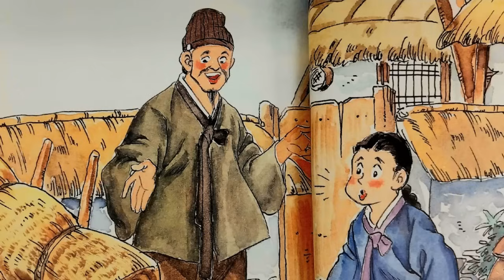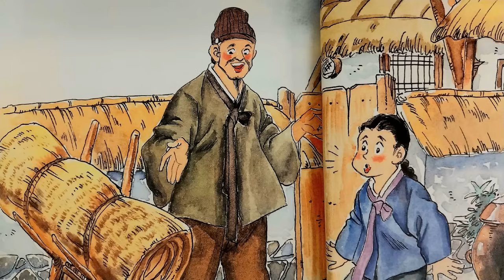세 딸과 양아들 외/옛날이야기/전래동화/잠자리동화/옛날이야기 모음/전래동화 모음/옛날이야기동화/전설/민담/동화책 읽어주기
00:00 인사
00:11한켤레로 마련한 밭
05:45 세딸과 양아들
12:04 지혜로운 아이
18:02 아기를 돌본 호랑이
28:19 방울 달린 벙거지
40:55 아들의 친구 아버지의 친구
*절판도서에서 발췌하였습니다.
일부는 각색되었습니다
*절판도서에서 발췌하였습니다. 일부는 각색되었습니다